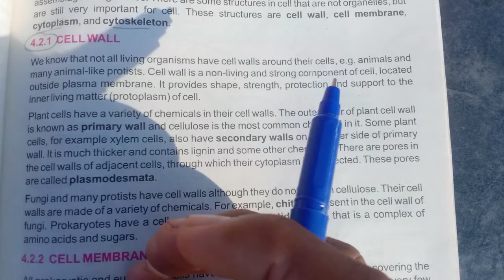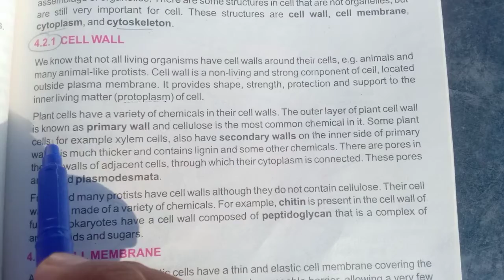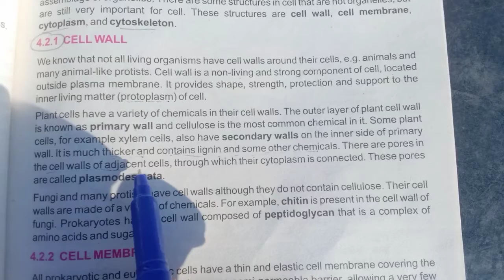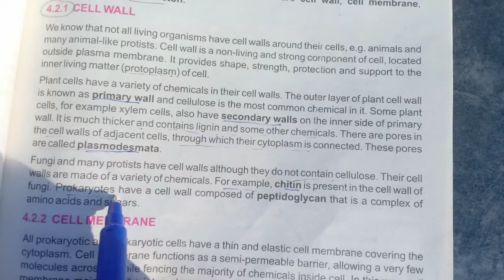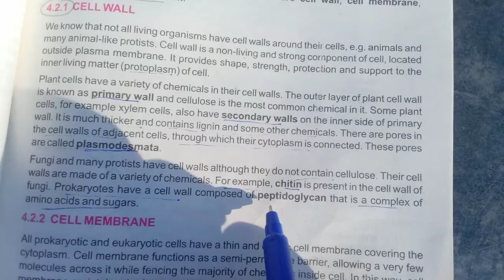Cell Wall Class 9 Biology | Cell Wall in Urdu | Primary Cell Wall | Secondary Cell Wall